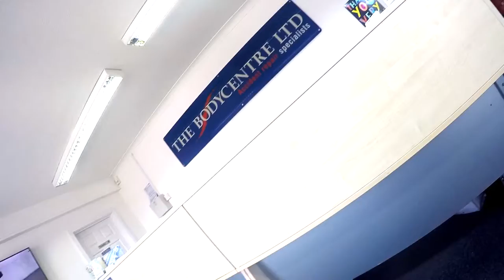DAY IN THE LIFE @ The Bodycentre Ltd Norwich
Here is a video showing some day to day video of our great company.
I have tried to show you all of the different departments and some of the products and processes we use.